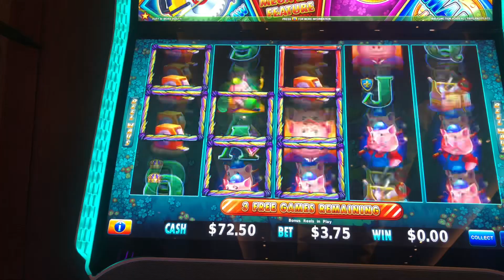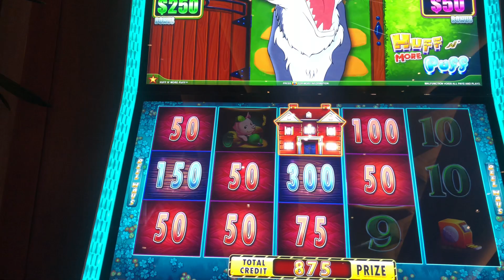HUFF N' MORE PUFF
CASINO SLOT